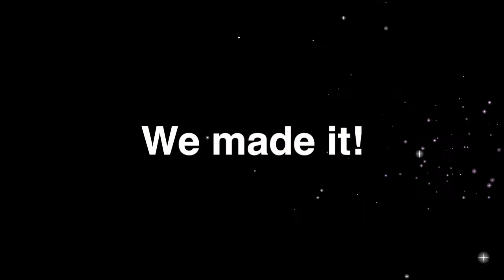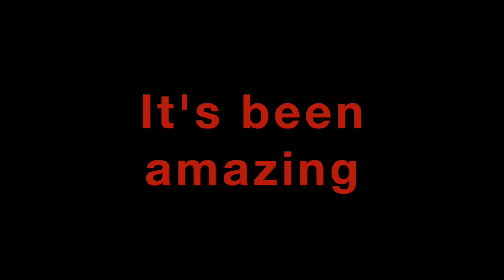Stella Adler GRADUATION Fall 2015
By Oksana Maria Lorczak

Ashkan Ghorbani Maria Oksana Morgan Galavan Sullivan Moore David Thor Phillip Lee Cesar Di Bello Silvia Zeisel Mona Lisa Daphne Tenne Dive Assad Emma B George Jonathon Williams Trang Le